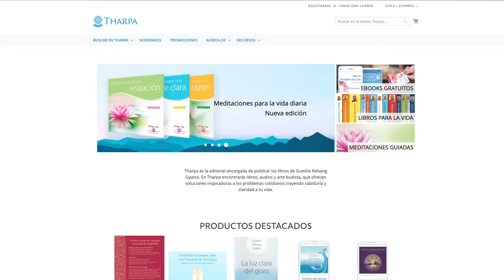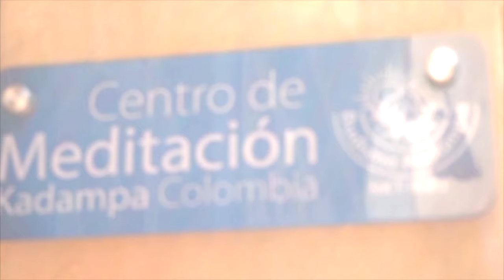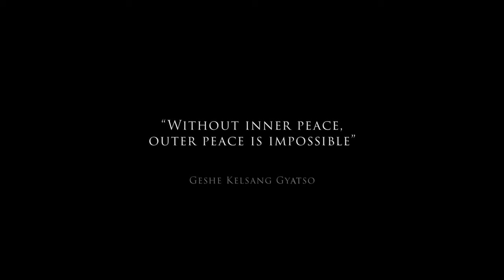Kadam Dharma in Central and South America - Featured Video for the NKT Day 2024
We are on socialmedia @newkadampatradition